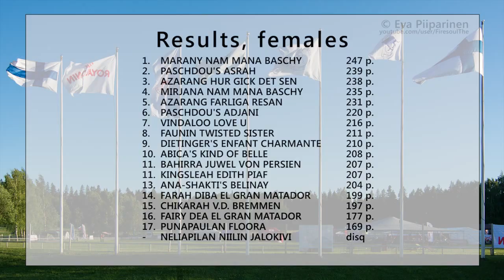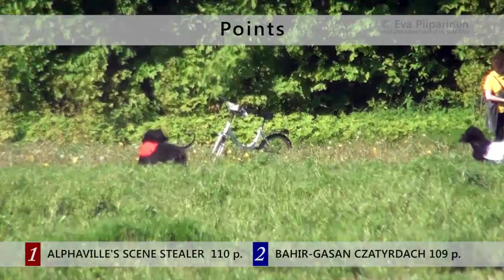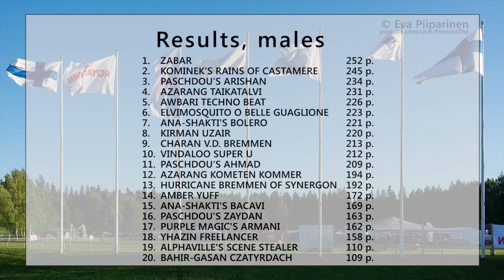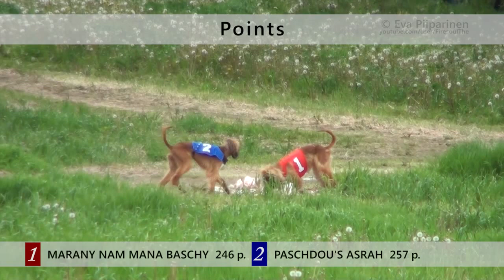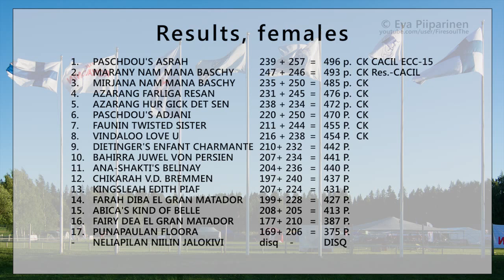FCI European Coursing Championship 2015 • Afghan Hounds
Video on dokumentti eläinlääkärin valvonnassa suoritetusta Suomen Vinttikoiraliiton, joka toimii Suomen Kennelliiton ja FCI:n alaisuudessa, sääntöjen mukaisesta maastojuoksukilpailusta. Eläinlääkäri valvoo koko kilpailun ajan että koirien kilpailuttaminen on turvallista, ja tarkistaa koirien kunnon ennen juoksusuoritusta ja tarvittaessa myös juoksun jälkeen. Koirat juoksevat muovipussin perässä. Koiria innoittaa juoksusuoritukseen niiden luontainen synnynnäinen ajovietti, eikä niitä pakoteta juoksemaan. Jos tuota viettiä ei ole, koiraa ei tuoda kilpailuun. Koirilla on kuonokopat koko juoksusuorituksen ajan jotta ne eivät vahingoittaisi toisiaan missään tilanteessa.